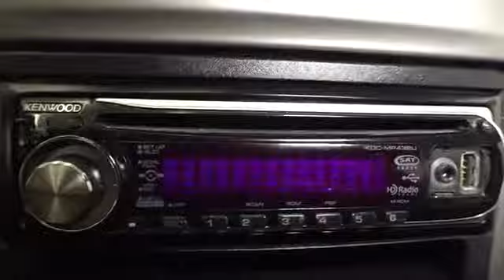2004 Ford Escape @ Smart Motors - Madison,Wisconsin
2004 Ford Escape  @ Smart Motors - Madison,Wisconsin